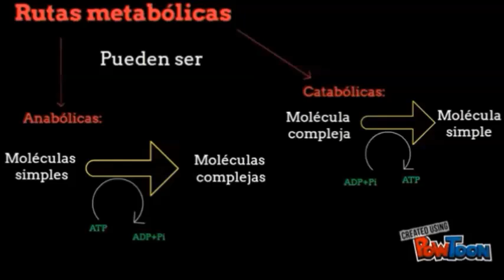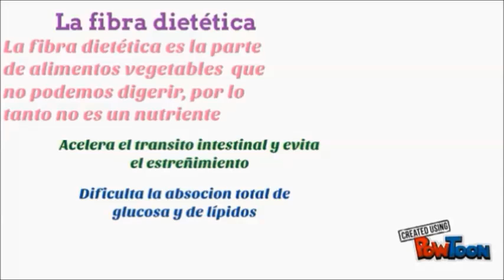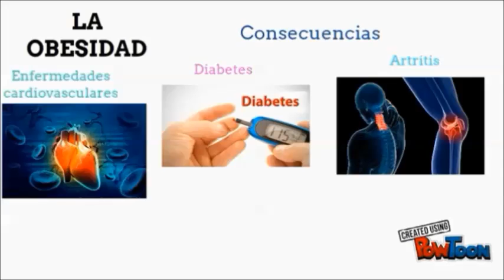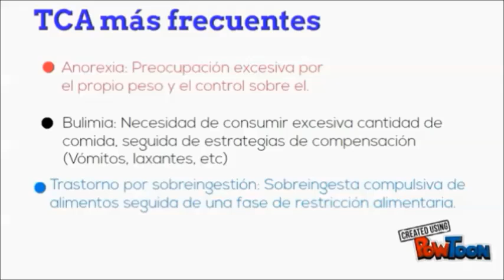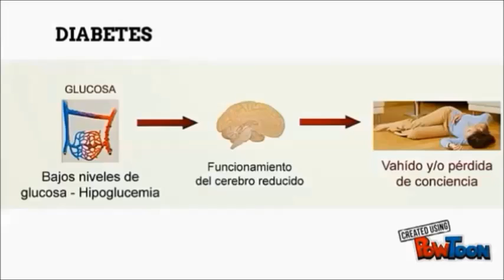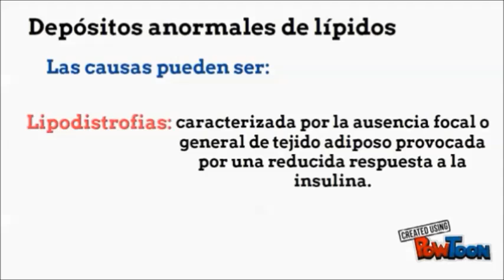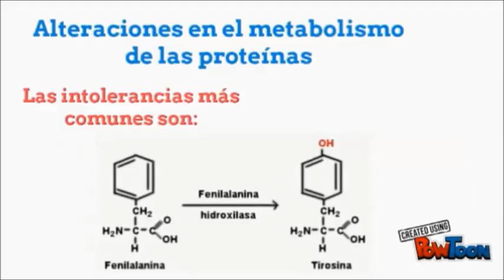Alteraciones nutrición y metabolismo